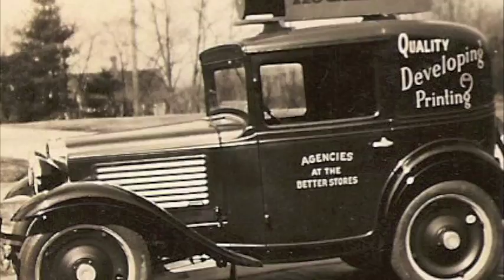Austin Bantam Cars from our Past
This is a selection of Austin Bantam automobiles with original photos from the 30's and 40's.   Next year our 49th National Meet will take place at Flat Rock, North Carolina, July 23-26, 2012.   For more information about our club and cars please